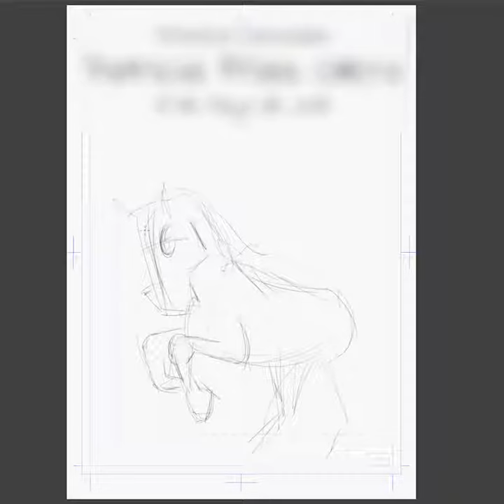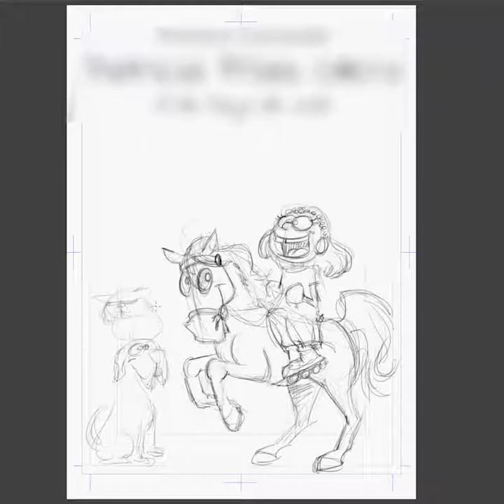Comunión 01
Proceso de dibujo para encargo de comunión.
Primera parte, el lapicero.